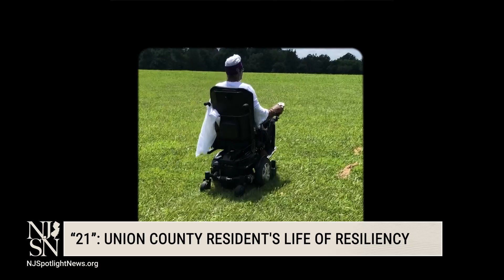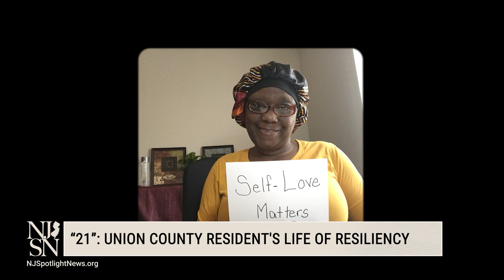'21' Series: Union County woman's life of resiliency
The NJ PBS digital documentary series “21” examines a simple question: Does where you live in the state affect how you live? The latest and final episode profiles the life story and work of Kashinda Marche, a Rahway resident. As a new mom, Marche faced a life-altering HIV diagnosis. She shifted her mindset, battled mental health struggles, and discovered her authentic self.